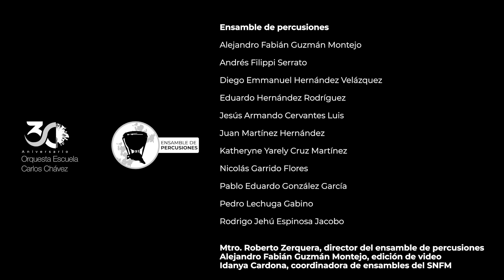"Bourrée" de la Partita núm. 1 para violín solo, con el Ensamble de percusiones de la OECCh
"Bourrée" de la Partita núm. 1 para violín solo de J. S. Bach
Arreglo de Gary Olmstead
Ensamble de percusiones de la Orquesta Escuela Carlos Chávez
Mtro. Roberto Zerquera, director del ensamble de percusiones
Alejandro Fabián Guzmán, edición del video